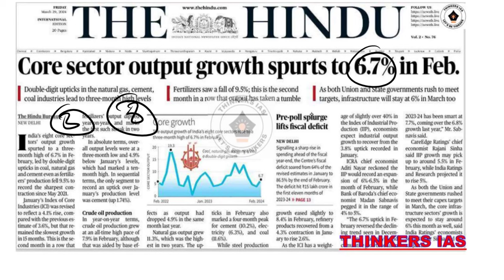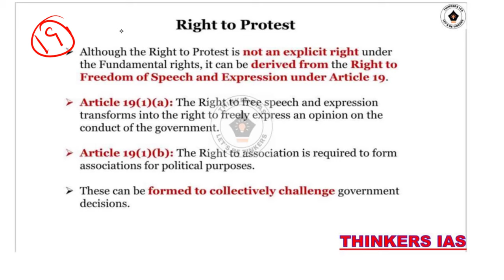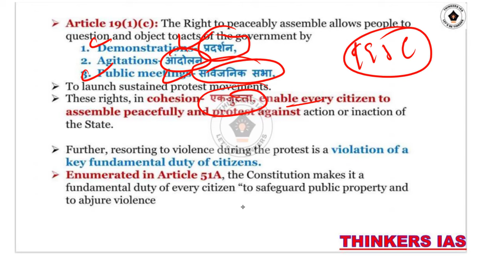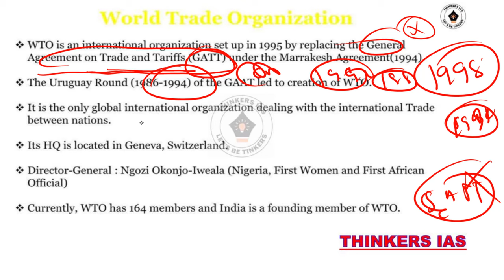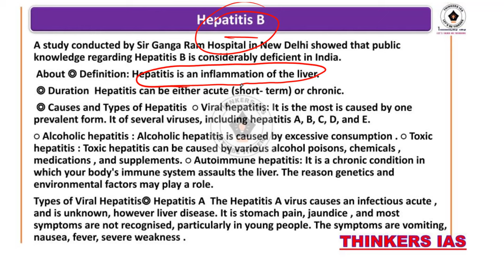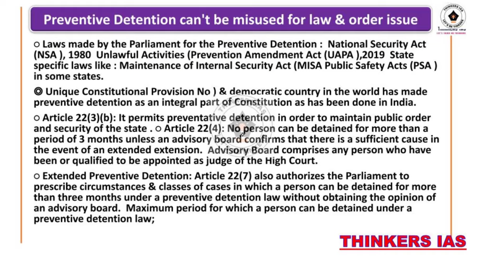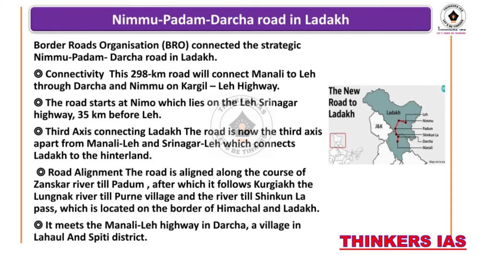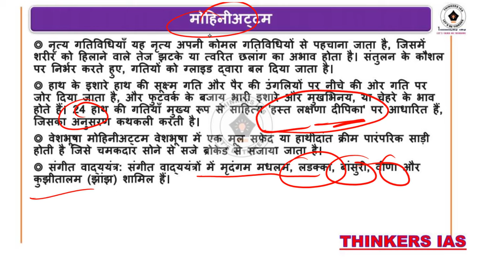02nd April 2024 Current Affairs | Today Hindu Newspaper | Daily Current Affairs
02nd April 2024 Current Affairs | Today Hindu Newspaper | Daily Current Affairs | 1st April April 2024 Current Affairs | Today Hindu Newspaper | Daily Current Affairs | 1st April 2024

upsc syllabus
upsc online
upsc exam
upsc cse 2024
civil preparation
upsc preparation
upsc motivation
upsc online
indian express
ina analysis
upsc 2024
the hindu newspaper
Indian Express
pib news
down to earth magazine
yojana magazine
current affairs
current affairs
editorial Discussion
editorial analysis
the hindu analysis
the hindu
hindu analysis
the hindu live
hindu editorial
daily current affair
current affairs
ias
pt 365,
365 pt 2024 pdf, vision ias test series2024, vision test series 2024, vision test series 2024 prelims, vision test in hindi,
2024 ias test paper drishti ias test series 2024, drishti ias online coaching fees, upsc test series 2024 free, upsc test series 2024 hindi medium, upsc test series 2024,
ias club, upsc test series 2024 drishti ias2024